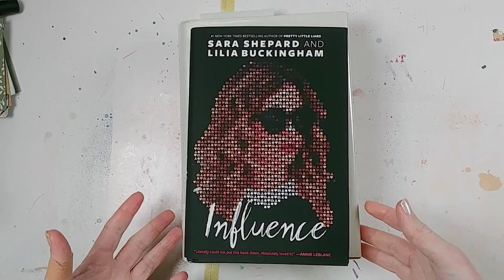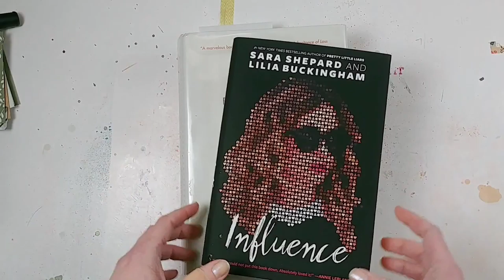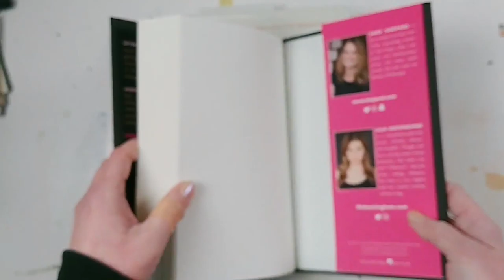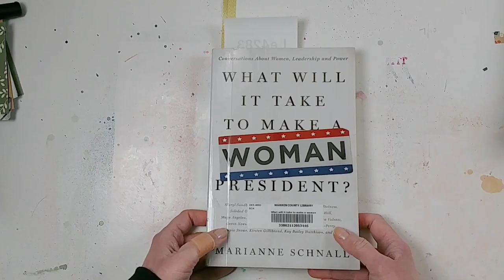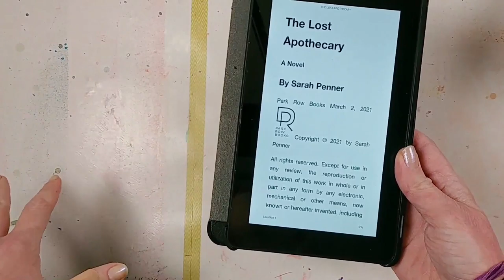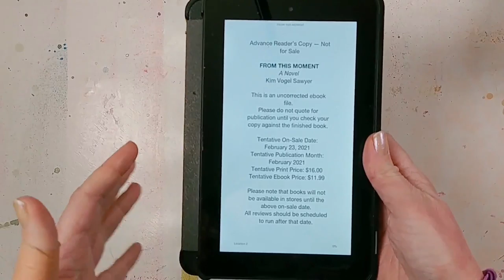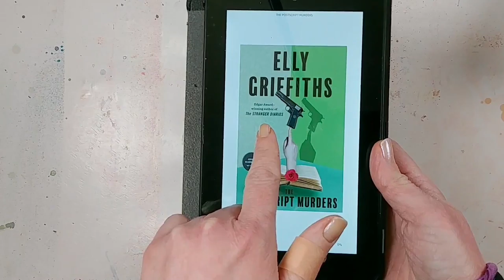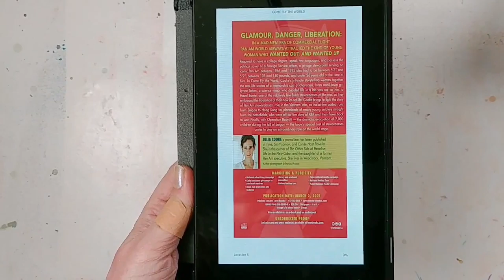February 2021 To-Read List - Fiction Books - Nonfiction Books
Check out the best new books that I'll be reading this month!